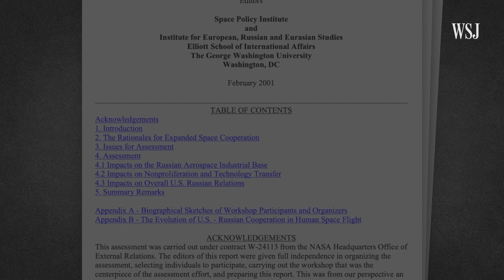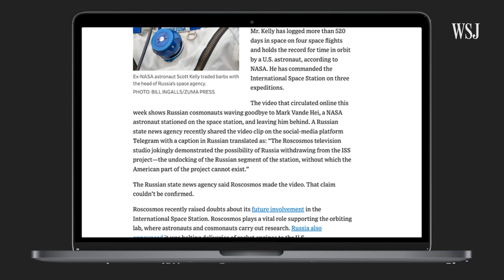Space Policy During War: How the Russia-Ukraine Conflict Affects Space Projects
The effects of Russia’s invasion of Ukraine are spilling into space and affecting large astronomy projects. The immediate results include launch delays, high-tech instruments gone dark and hostile Twitter beef. What might the long-term implications of the Russia-Ukraine conflict be for science, space exploration and international cooperation?

0:00 Planetary science missions have been scuttled by the Russia-Ukraine conflict
0:19 The history of U.S. and Russia’s space relationship
0:57 How the Russia-Ukraine conflict is affecting Venus Research
1:45 How the Russia-Ukraine conflict is affecting Martian exploration
2:22 How the Russia-Ukraine conflict is affecting the International Space Station
3:38 How the Russia-Ukraine conflict is affecting the mapping of the universe